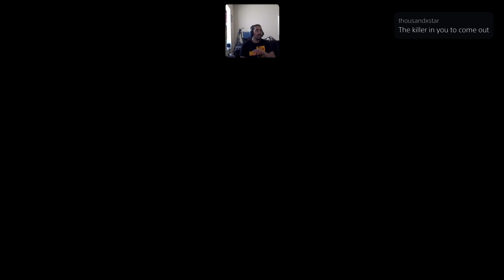Street Fighter 6: My First Honda Challenge - Mastering Moves & Strategy! (Part 1)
In this video, Im diving into the world of playing as Honda for the very first time. Join me on this journey to discover if I can master his moves and strategies. Its an exciting exploration of a new character, and I&#39;m eager to see how well I can adapt. Watch and see how it unfolds!